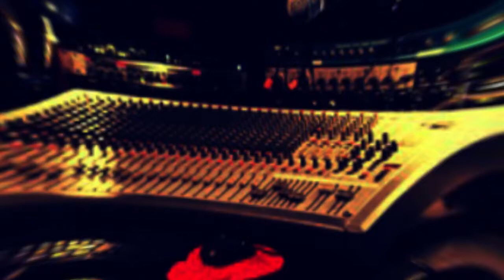Afrobeat Instrumental 2019 | Yemi alade X Fally Ipupa X Vegedream X Dadju X Naza Type beat | kara